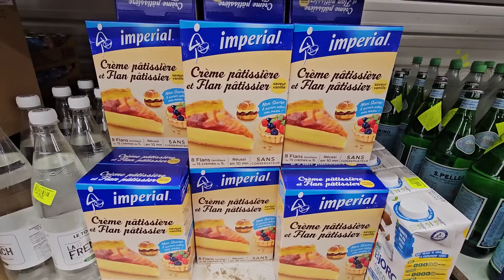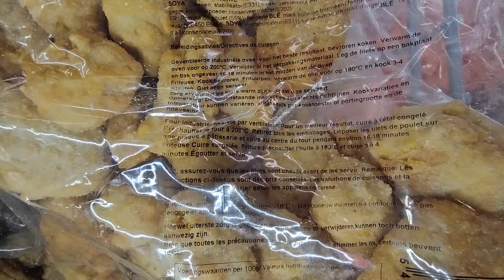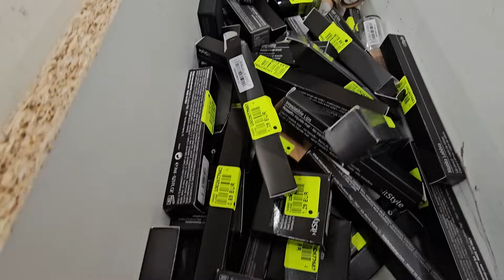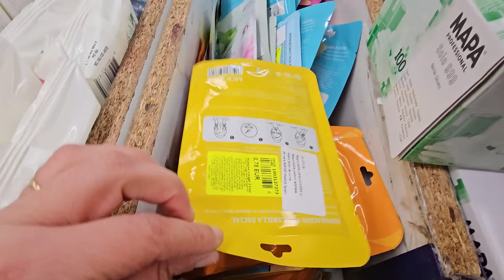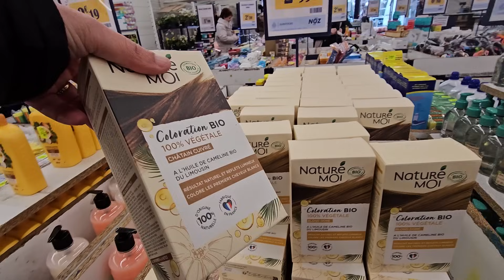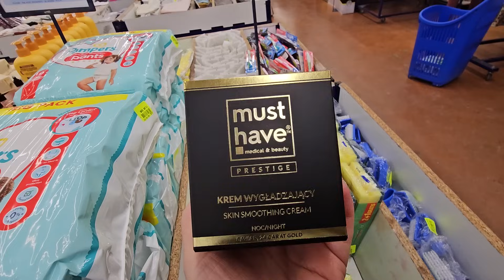NOZ ARRIVAGE COSMÉTIQUE ET ALIMENTAIRES 20 JANVIER 24